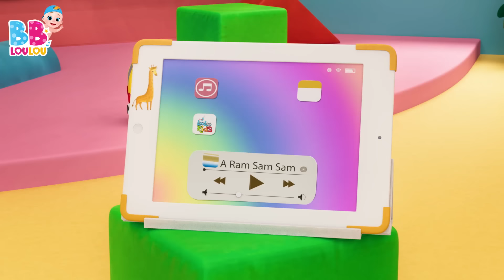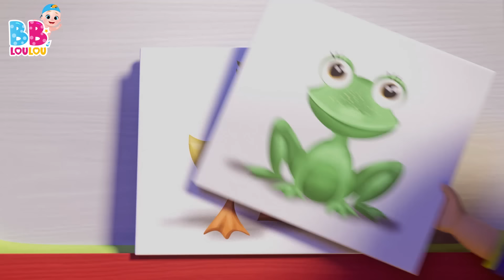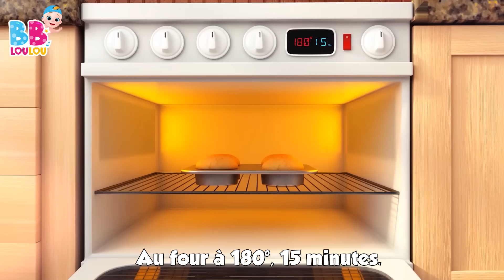🎶😄A Ram Sam Sam - Chansons à gestes pour bébé - Comptines Bébé - LooLoo Kids Français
🌟 Bienvenue à tous les amis de la musique et des chansons pour enfants ! 🎶

Nous avons une chanson spéciale à partager avec vous aujourd'hui, et elle s'appelle "A Ram Sam Sam". Cette chanson est pleine de rythme et de mouvements amusants qui vont faire danser et chanter les petits et les grands. 🕺💃🎤

Dans cette chanson, nous vous invitons à lever les mains en l'air et à suivre les mouvements joyeux. "A Ram Sam Sam" est une chanson qui promet une journée pleine de plaisir et de rires pour les enfants du monde entier ! 🎉🙌

Au fur et à mesure que la musique avance, elle devient de plus en plus rapide, et les enfants peuvent s'amuser à chanter et à danser plus rapidement. C'est une chanson qui invite tout le monde à participer et à s'amuser ensemble. 🙆‍♂️🙆‍♀️

"A Ram Sam Sam" est une chanson qui célèbre la joie de la musique et de la danse, parfaite pour toutes les occasions. Nous espérons que vous avez apprécié cette chanson entraînante autant que nous ! 🎵🎈

Il est temps de dire au revoir, mais restez à l'écoute pour plus d'aventures musicales à venir ! 👋🌟🎶

00:04 - A Ram Sam Sam
02:40 - He Diguedon Don
04:15 - La chanson de l'alphabet
06:07 - Le Pont de Londres s’effondre
07:49 - Dix au lit
10:16 - Alouette, gentille alouette
12:02 - Tete, Epaules, Genoux et Pieds
13:31 - Jack et Jill
16:02 - Sons d'animaux
18:09 - Les roues de lautobus
20:14 - Lave tes mains
22:13 - Les instruments de musique
24:44 - Lola La Vache
26:14 - On s’amuse et on va jouer
28:44 - Un gateau
29:40 - Le fermier dans son pre
31:39 - Je suis une petite theiere
32:53 - La chanson des chiffres
34:48 - Johny Johny Oui Papa
36:32 - BINGO
38:27 - Mon petit loup
40:38 - Pluie, pluie, va-t’en loin
42:53 - Il tient le monde entier dans Ses mains
45:03 - Brioches de Paques
46:16 - Deux petits oiseaux
48:05 - Le Chocolat
50:01 - Zigalou
52:24 - Cinq petits singes
54:38 - Ce petit cochon
56:24 - Faisons un cupcake
58:58 - Enroulez le fil
60:45 - Les lapins endormis
62:37 - Cocorico
64:03 - Sur le pont d`avignon
66:01 - Les Petits Poissons Dans lEau
68:06 - Meunier tu dors
69:41 - Une poule sur un mur
71:26 - Ma petite abeillie
73:07 - Dans sa maison un grand cerf
74:46 - Yankee Doodle
76:30 - Ah! Les Crocodiles
78:51 - L’araignee Gipsy
80:27 - Petit Chat, Petit Chat
81:59 - A Ram Sam Sam
84:35 - Passe ma cherie
86:07 - Pirouette, cacahuete
88:13 - Une patate, deux patates
89:57 - Bee, bee, mouton noir
91:05 - Dans la ferme de Mathurin
92:50 - Cinq petites grenouilles
95:05 - Trois petits chatons
97:27 - Choubidoudou
99:01 - Un marin est parti sur son bateau
102:10 - Bingo le Chein
104:06 - Hickory dickory dock
106:31 - Joue a Cache-Cache